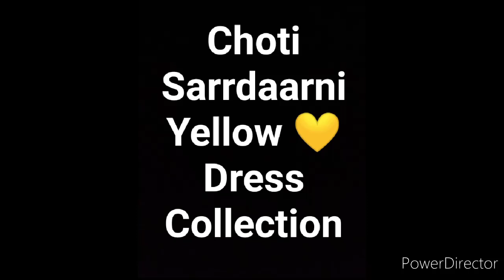Choti Sarrdaarni Yellow 💛 Dress Collection | Nimrit Kaur Ahluwalia | Meher and Seher